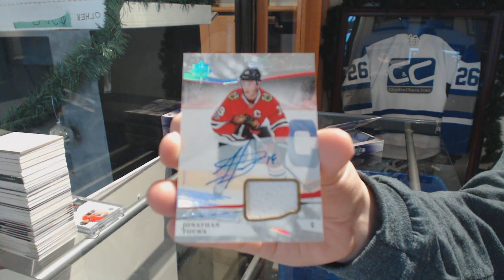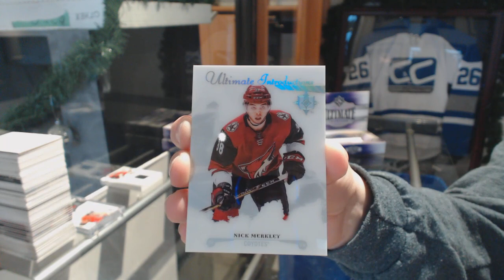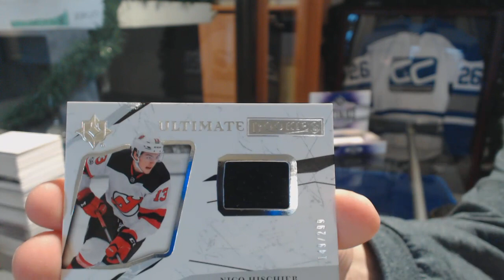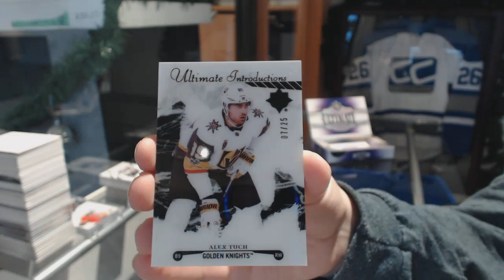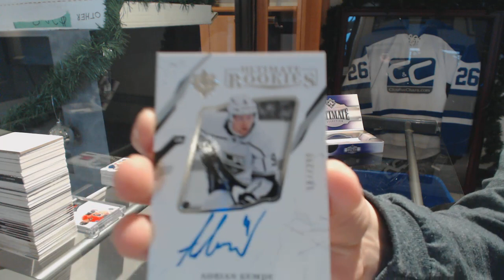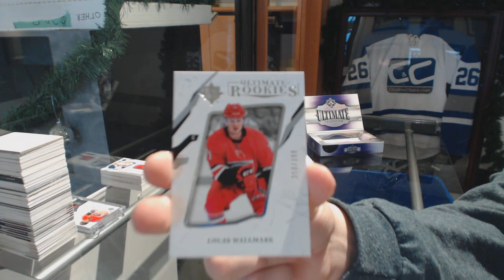17-18 Upper Deck Ultimate Hockey 4 Box Break - C&C GB #9145